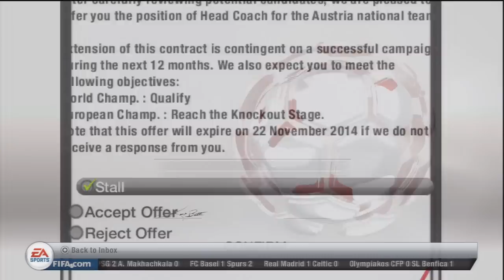FIFA 13 - Southampton Career Mode - S3E3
10 likes?
Welcome back to the Southampton Career Mode. This is Season 3 Episode 3, hope you all enjoy:D